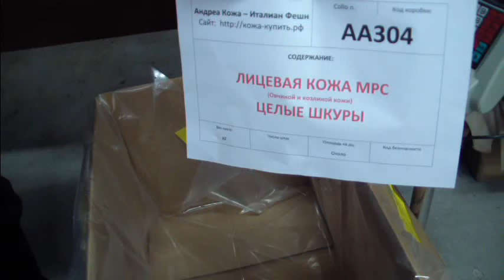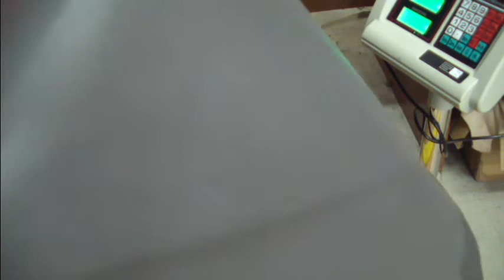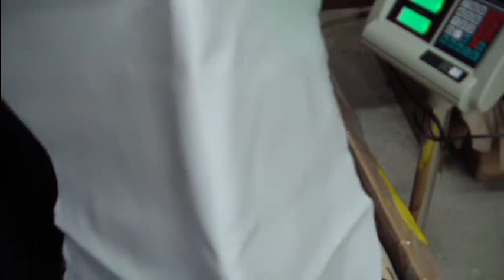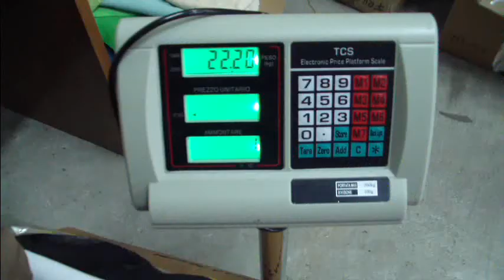AA304 capre intere